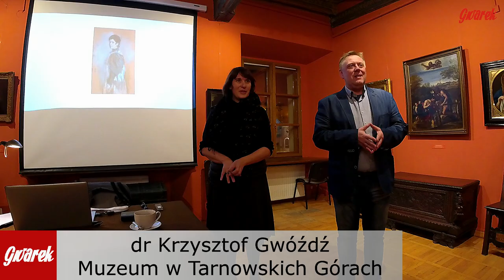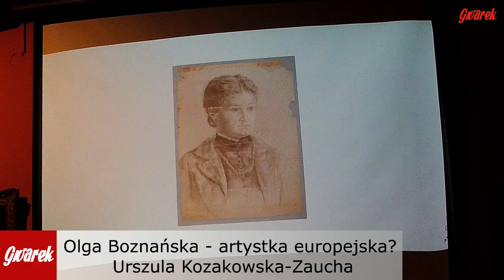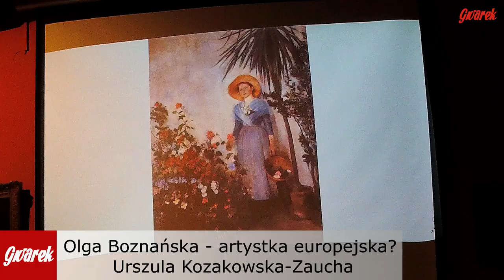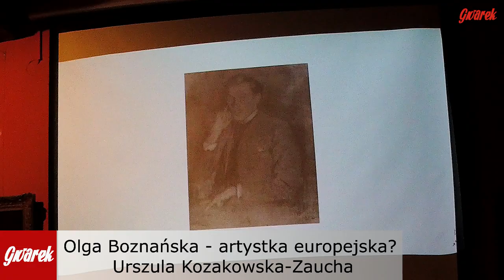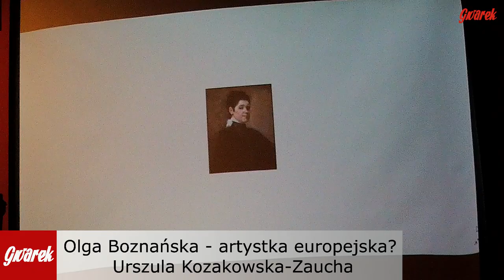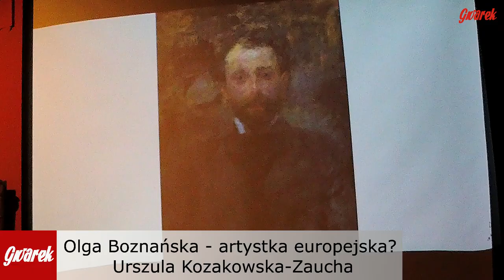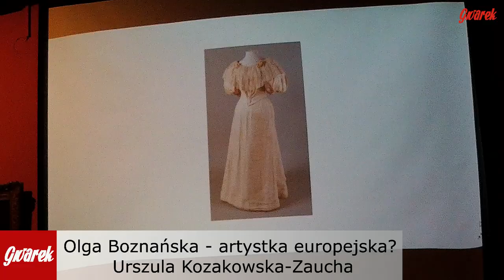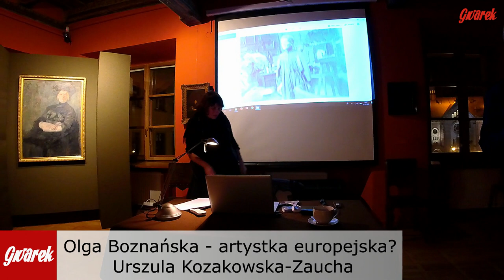O Oldze Boznańskiej - Muzeum w Tarnowskich Górach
Olga Boznańska – artystka europejska? - wykład Urszuli Kozakowskiej-Zauchy, kustosz i kierownik Działu Sztuki Nowoczesnej Muzeum Narodowego w Krakowie, jedna z kuratorek wystawy Olga Boznańska, która w 2015 roku była prezentowana w Muzeum Narodowym w Krakowie i Muzeum Narodowym w Warszawie.
Wykład wygłoszono 23 listopada 2018 r. w Muzeum w Tarnowskich Górach.